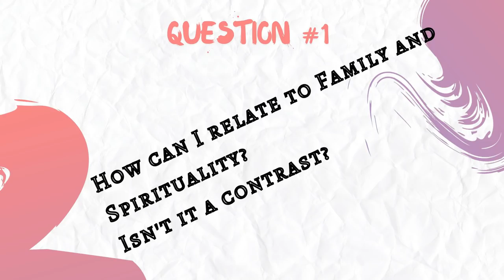Follower Harshini Taking Interview With Bramma Sri Mahavishnu | Youngsters Interest in Spirituality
Follower Harshini Taking Interview With Bramma Sri Mahavishnu | Paramporul Foundation New Video | Youngsters Interest in Spirituality.

For daily Annadhanam & Other Charity Activity Contributions:

NAME : PARAMPORUL FOUNDATION
AC NO : 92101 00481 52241
IFSC: UTIB0000210
SAVINGS TRUST AC
AXIS BANK